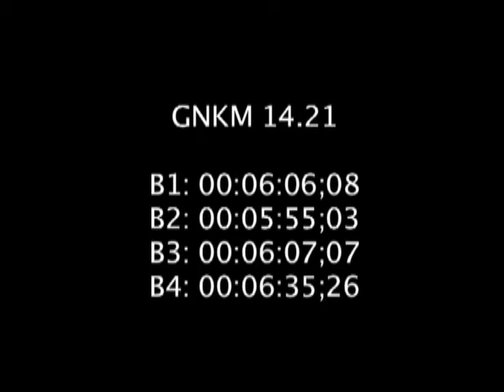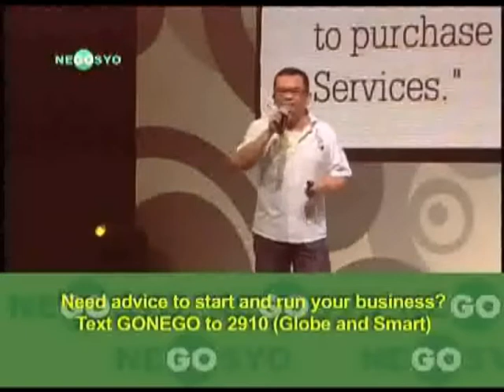Young Entrepreneurship Summit Part 3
Go Negosyo Kaya Mo season 14 episode 21